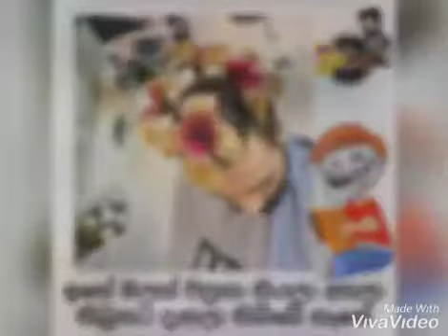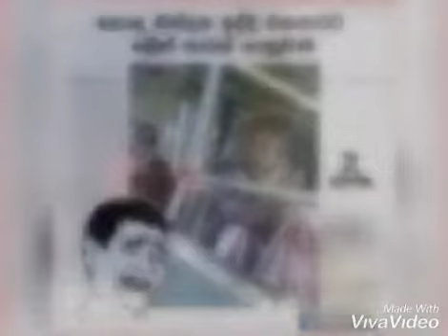Facebook Hits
Facebook  Hits ... 2021 ...